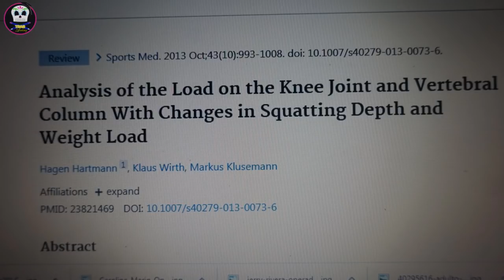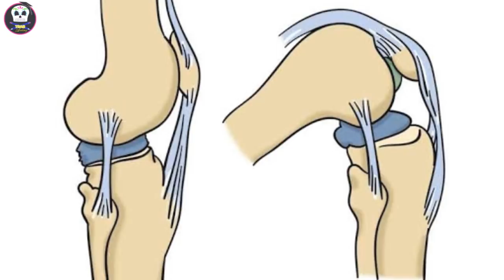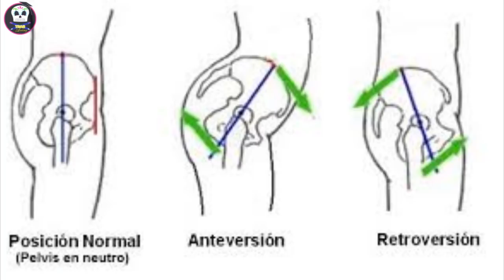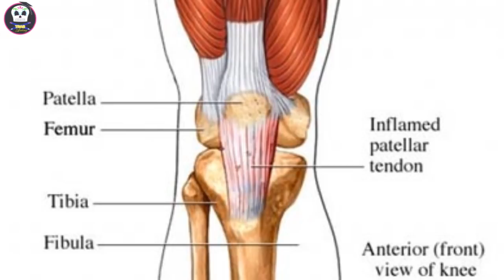Las SENTADILLAS y los EFECTOS que provocan en tus RODILLAS😫!!!